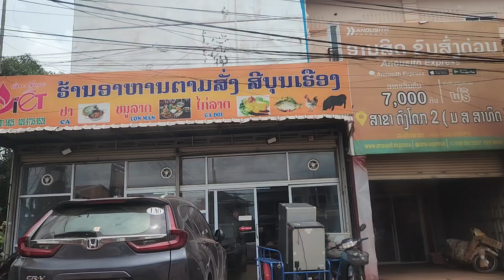September 1, 2024